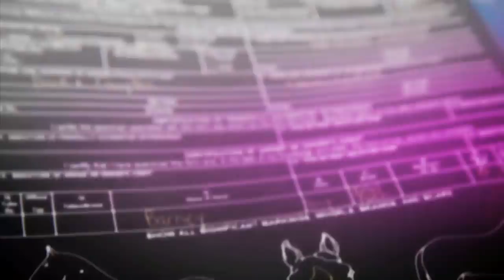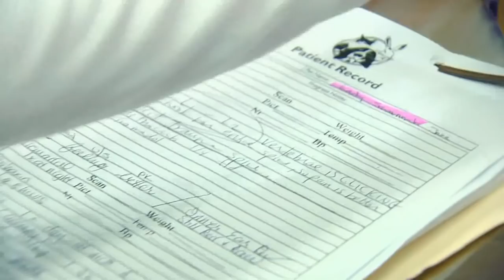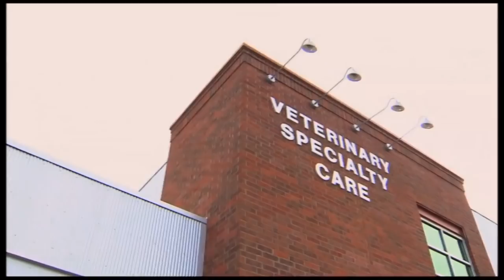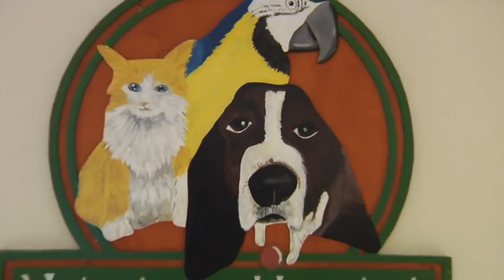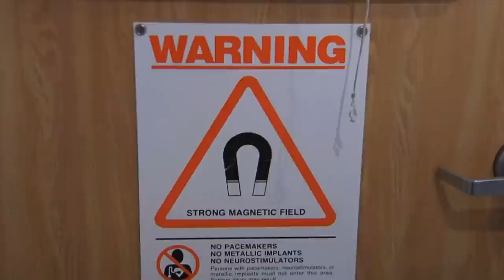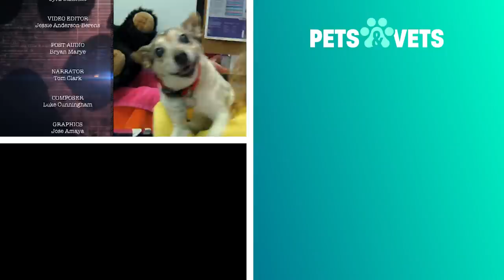Old Age Jack Russell Has A Worrying Diagnosis | Rescue Vet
This week on Rescue Vet, an old Jack Russell terrier with existing health problems could be facing its biggest battle yet. A Spaniel has been suffering from seizures and needs emergency brain surgery.

Rescue Vet shows us an exclusive look inside the doors of three American veterinary clinics and the incredible situations that happen with these helpless creatures.